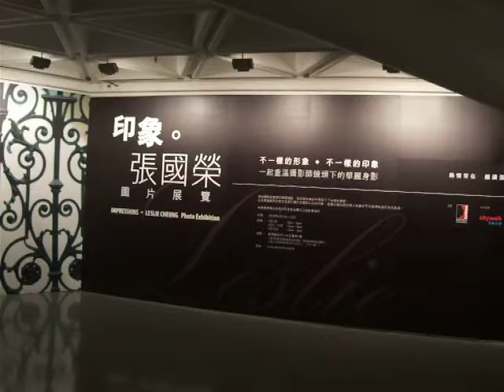201004《印象。張國榮》圖片展覽入口